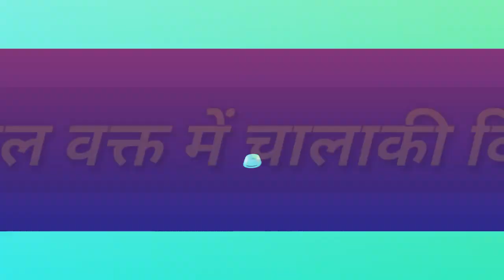मुश्किल वक्त में चालाकी दिखाना/Chalak bano motivational video in hindi/चालक बनना सीखो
मुश्किल वक्त में चालाकी दिखाना/Chalak bano motivational video in hindi/चालक बनना सीखो/Best Motivational video on clever/Making Clever motivational video/ chalak banne ke niyam @MrSolutionRkB

Hello Friends, Ye video ko last tak jarur dekhe esme apko sikhne ka mauka milega ki kaise tough time mein ham chalaki se decision lekar us situation ko apne taraf kar sakte hai kyonki apko to pata h aaj ke es yug mein hamari life mein kuchh na kuchh ghatna hoti rahti hai to us situation se nipatne ke liye es wonderful motivational story ko jarur dekhe.